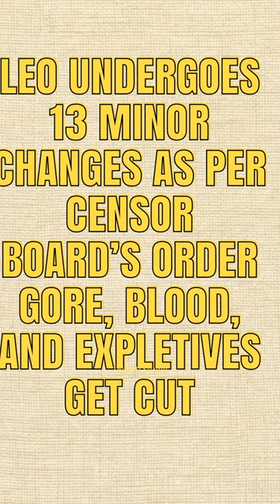VIJAY'S LEO movie: Exclusive Insights into a Tamil Cinema Sensation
Hello, fans of Tamil cinema, LCU and VIJAY! 🌟 If you're as captivated by the charm of this superstar as we are, you're in for a treat. In this video, we're bringing exclusive insights into VIJAY'S LEO through YouTube Shots!

Join us @16isto9studio as we explore the exciting world of one of Tamil cinema's most celebrated actors. We've got everything from behind-the-scenes peeks to interesting anecdotes and more. If you're a VIJAY fan, this is your chance to get closer to your favorite star.

Share your love and admiration for VIJAY in the comments below, and let's celebrate his incredible journey together.

Get ready for a fascinating journey through the world of VIJAY'S LEO! 🍿🌠